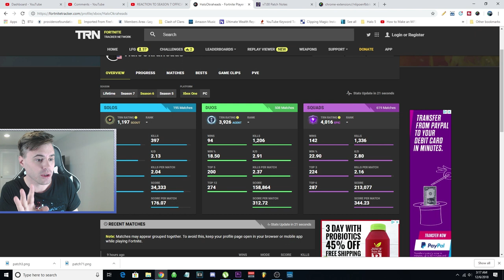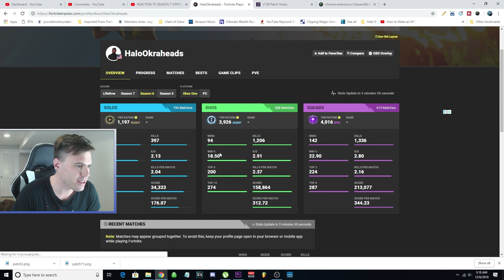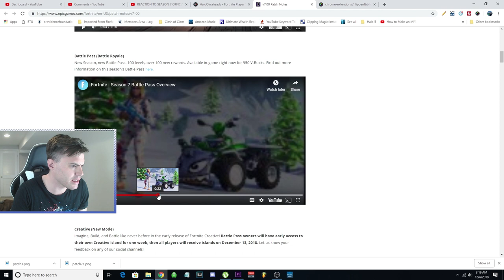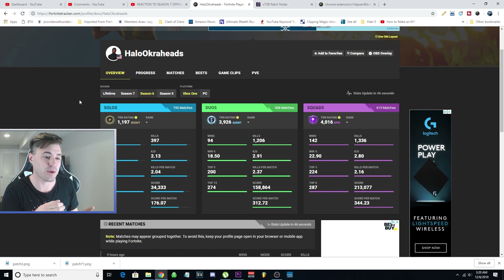*NEW* SECRET for Battle Bundle Pass Season 7! Max Ice King Fast! Fortnite Season 7 Tier 100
This is a huge new secret that many people don't realize with the Battle Bundle Pass for Season 7! Fortnite changed the way XP works for Tier 100 Skin the Ice King! You first have to reach tier 100 then you start to get the XP needed to max out the Ice King. In previous season the XP you earned along the way to Tier 100 counted towards maxing out the Tier 100 Skin. Starting in Season 6 and now in 7 you must reach tier 100 first then max out that skin! It is a grind! So I suggest buying the Battle bundle pass for season 7.

**Halo Okraheads Discord Server** - ​czs9h3b

**My CWL Clan:  *Spartans Legacy*